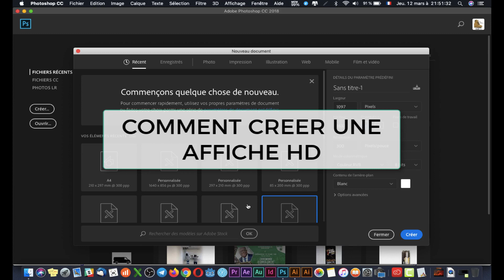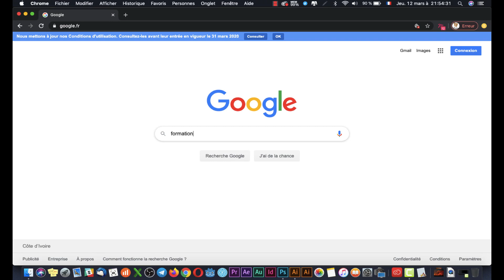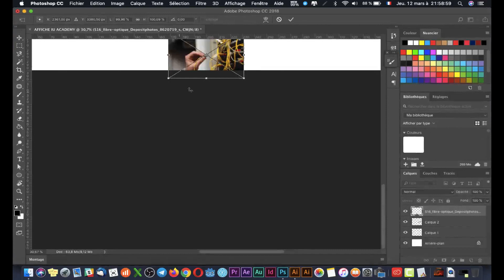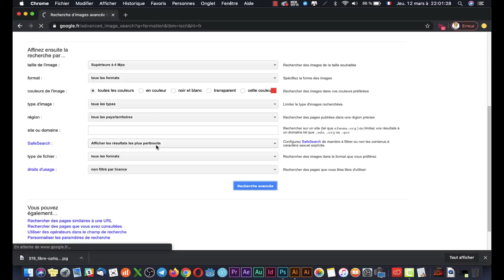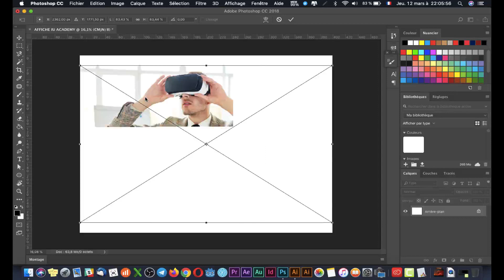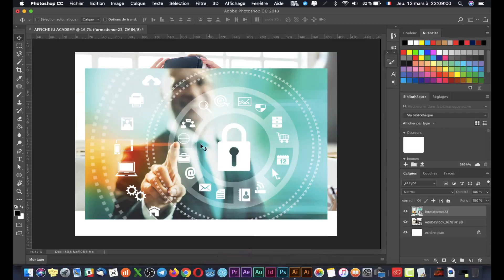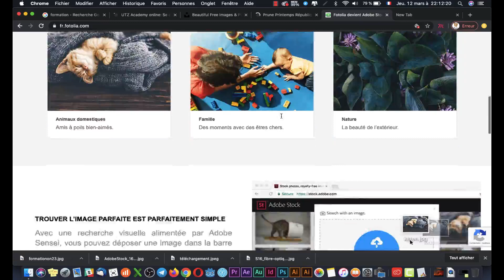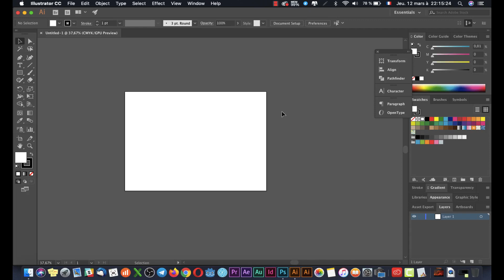CRÉER UNE AFFICHE NON PIXELISEE A L'IMPRESSION SUR PS & AI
Dans ce tutoriel je vous apprend les secrets pour la création d'une affiche ou support en HD.
Comment éviter les impressions flou ou pixelisés ?
Comment choisir les bonnes images ?
Google peut vous permettre de trier les images en grand format le saviez-vous ?
Rejoignez-nous et devenez membre de la plus grande communauté de graphistes